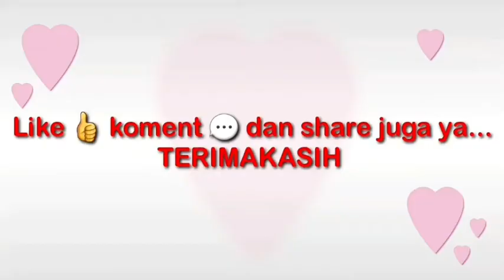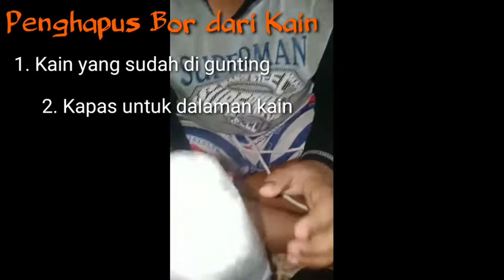Cara Membuat Penghapus Bor | Liburan lockdown ini Kami punya aktivitas manfaat lho! Kelas 3 SDN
Liburan Lockdown Covid - 19 tidak membuat semangat Anak Indonesia lemah dan malas. Tayangan Film ini menjadi buktinya...bikin penasaran sekali mengenai Cara Membuat Penghapus Bor.
Maju Generasi Milenial Anak Indonesia!